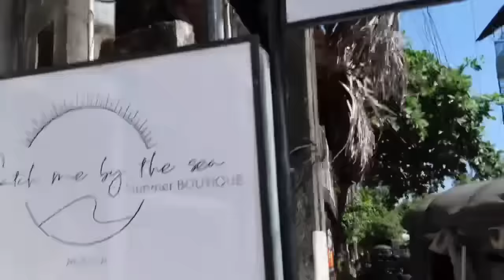VLOG. ЗАТЯНУЛО ТЕЧЕНИЕМ В ОКЕАН 😳🌊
INST: KSEESSIM 💖